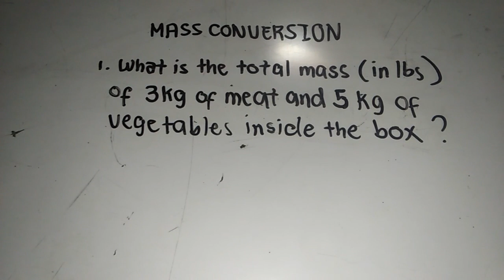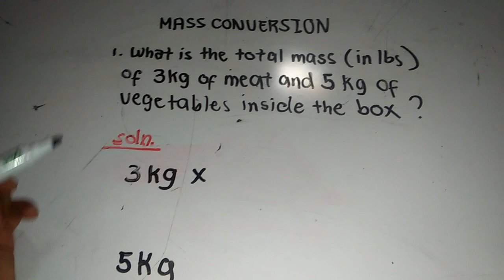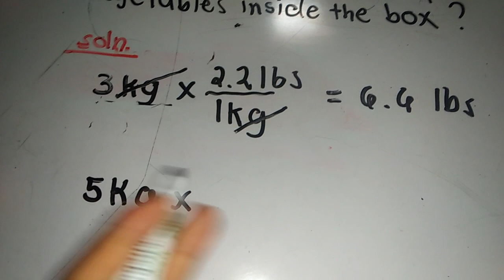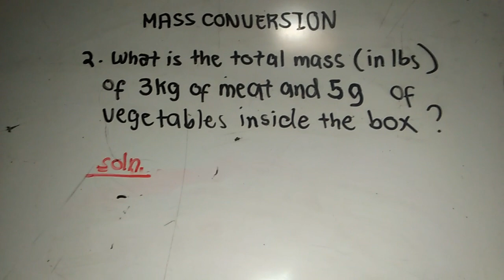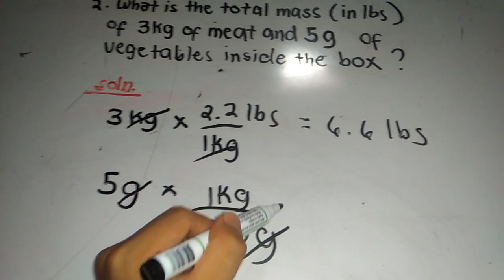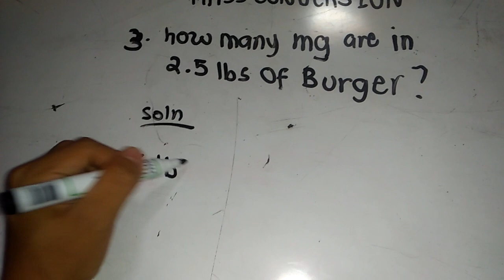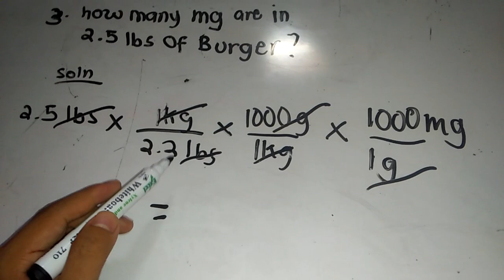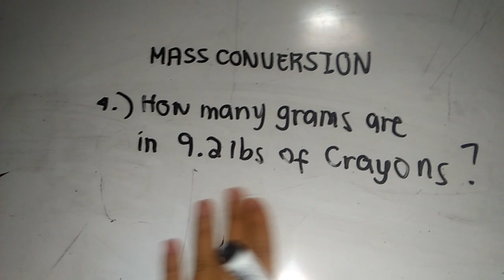MASS CONVERSION- CIVIL SERVICE EXAM REVIEWER